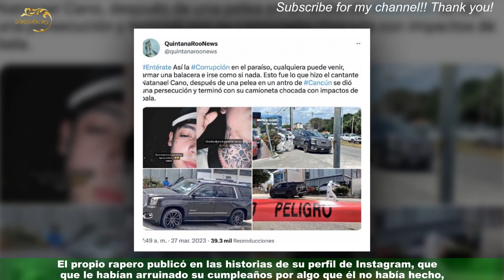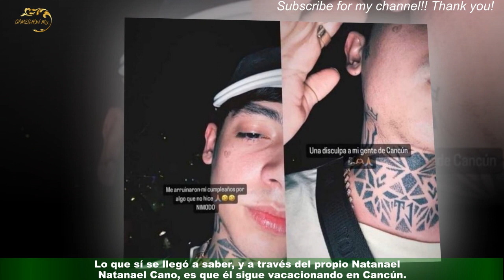¿Qué ocurrió con Cano en Cancún?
Natanael Cano estuvo de cumpleaños y, para festejarlo, decidió ir a Cancún, pero lamentablemente para él,las cosas no acabaron tan bien y su camioneta fue baleada. De acuerdo con los rumores que surgieron en el momento, el rapero se habría peleado con el hijo del dueño del antro donde se encontraba celebrando su cumpleaños, aparentemente por una mujer.